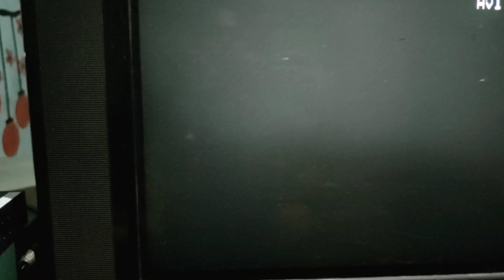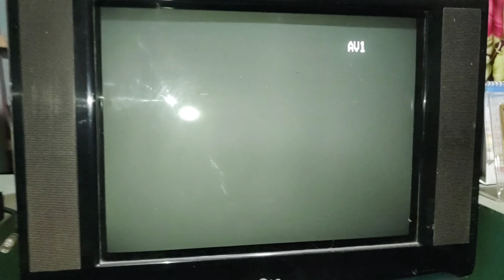Tata Play Set Top Box Red Light Problem / Tata Play Red Light Problem Solution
Tata Play Red Light Problem Solution

tata play Set Top Box Red light problem
tata play auto standby problem
tata play Not working
tata play Box Red light

Disclamer-